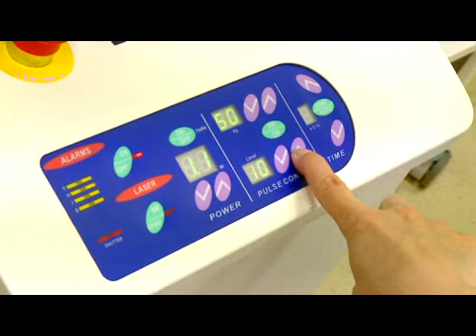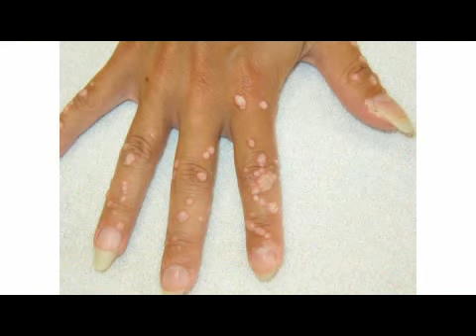LLC - MUDr. Marta Hrbáčková - kožní lékař, estetická a laserový specialista